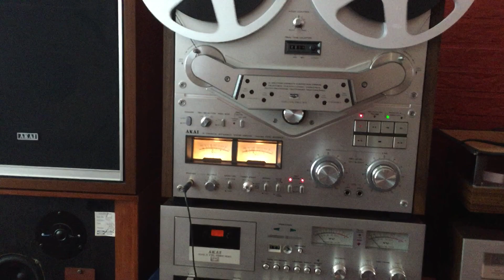AKAI GEAR...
AKAI GX-635D Black and Silver